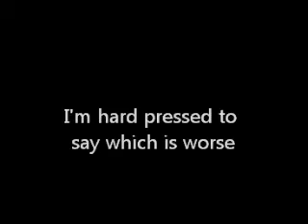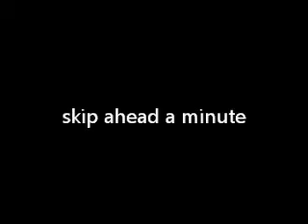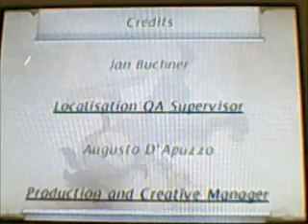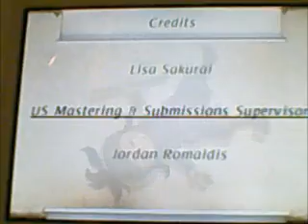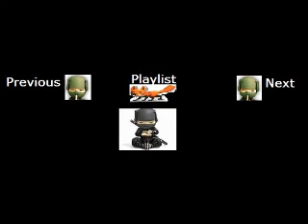Let's Play Mini Ninjas DS Final Boss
The Samurai Warlord, Ashida.

Holy cow it has been a while, sorry about an annoying ending, next series shouldn't be like that.